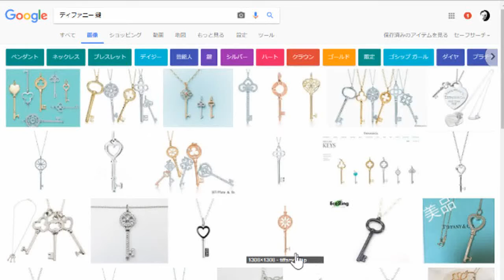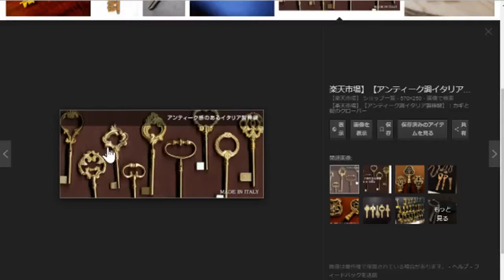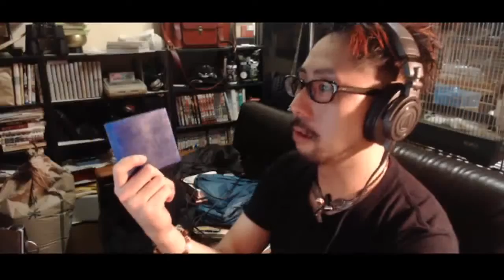シルバーブランドを立ち上げるぞ